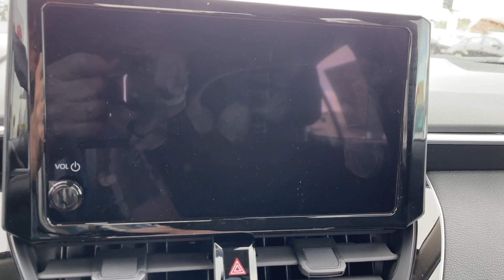2024 Toyota Corolla UT Orem, Provo, Pleasant Grove, Vineyard, Lehi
New 2024 Toyota Corolla  available at Orem Toyota located in 1400 Sandhill Rd, Orem, UT, 84058. Servicing the Orem, Provo, Pleasant Grove, Vineyard, Lehi area.

This could be the car for you, the  2024  Toyota Corolla. This stylish Corolla sedan has earned its place among automotive industry icons. With a well-deserved reputation for value and reliability under its belt, this compact also delivers multimedia infotainment tech, a spacious and sporty interior, smart safety features, and a spirited driving experience.  Spoil yourself a little by making your daily drive something to look forward to. All you need to do is get behind the wheel and let our professional team handle the rest.